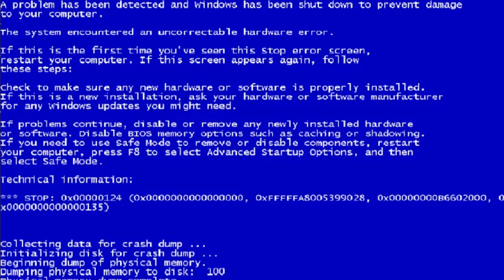ОДНО СЕРДЦЕ В МАЙНКРАФТ!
👉 В этом видео ролике я с Пакетиком будем проходить Майнкрафт с ОДНИМ СЕРДЦЕМ! Получилось очень уграрно!)

🎬 Если ты хочешь принимать участие в съёмках видео роликов, заходи на наш Дискорд сервер